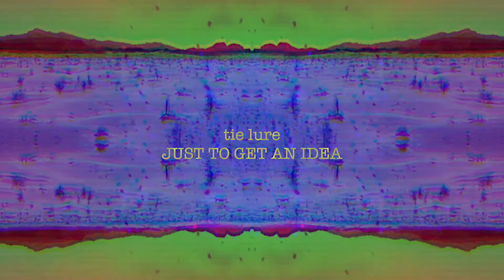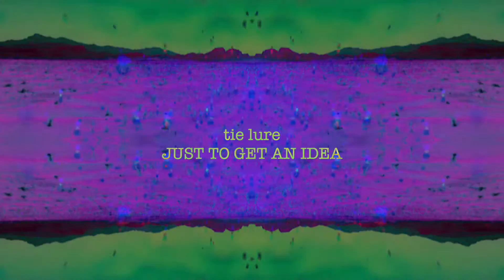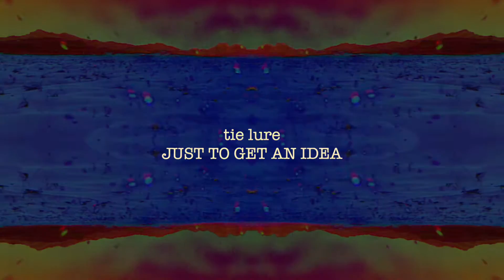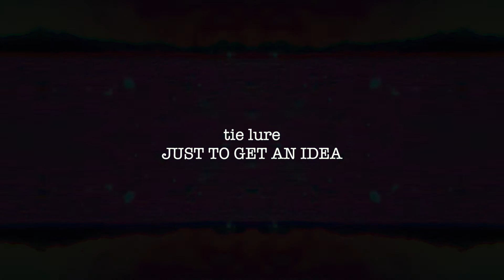Tie Lure - Just To Get An Idea